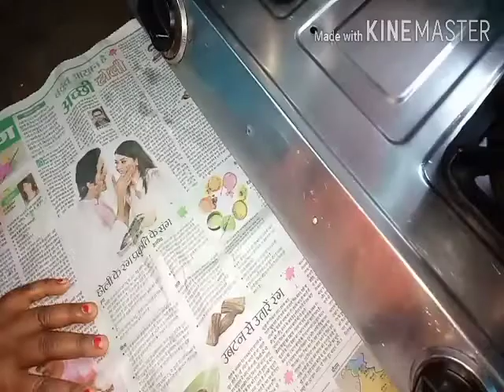Aloo ka paratha is tarike se ek bar jarur banaaiye